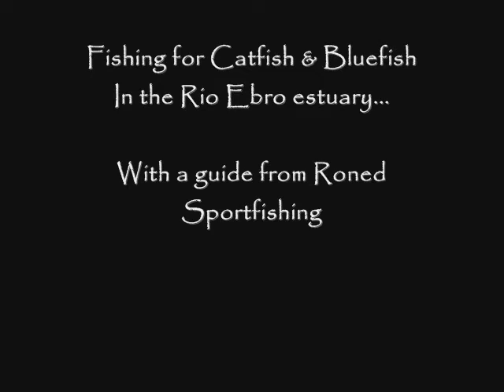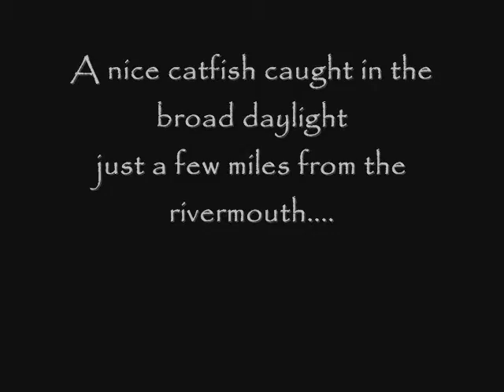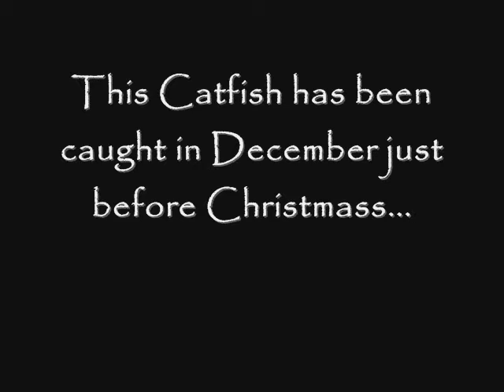Sportfishing for Catfish in the Ebro Roned Sportfishing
Fishing for Catfish, bluefish, Dolphinfish, mackerel, Seabass in the river Ebro estuary, Spain.